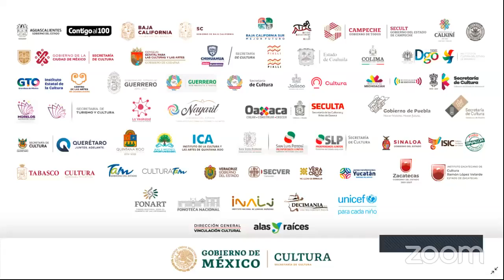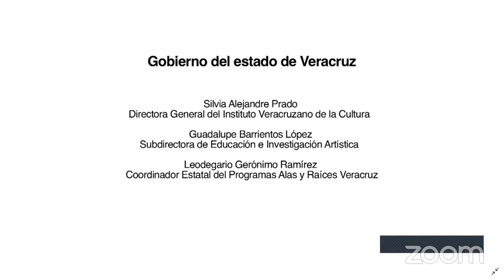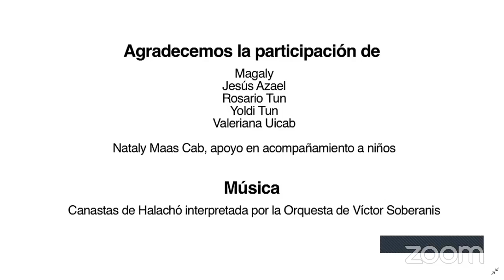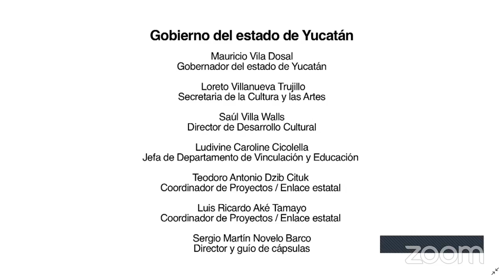3er Encuentro de Saberes Locales: Saberes de la palabra y la música (Mesa de diálogo)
3er Encuentro Nacional de Saberes Locales
Viernes y sábados del 5 al 20 de noviembre, 2021

La Secretaría de Cultura del Gobierno de México, a través del programa nacional Alas y Raíces, invita

Saberes de la palabra y la música
Mesa de diálogo entre niñas, niños y jóvenes

Banda de Tlayacapan “Brígido Santa María”

Maximiliano Gómez Tamariz, 12 años (Tlayacapan, Morelos)
Es estudiante de secundaria y, desde los 6 años, toca el trombón de vara con la Banda de Tlayacapan “Brígido Santa María”.

Joshua Calderón Rosales, 17 años
Cursa la educación media superior y, desde los 2 años, acompaña a la Banda de Tlayacapan “Brígido Santa María” tocando la trompeta y las percusiones.

La chirimía en los pueblos zapotecos de Oaxaca

Axel Gael Toledo Martínez, 11 años (Villa de Zaachila, Oaxaca)
Actualmente cursa el sexto año de primaria. Además de tener el gusto por la lectura y el dibujo, en sus ratos libres también ayuda a sus tíos en las labores agrícolas.

César Hasén García Lavariega, 10 años (Villa de Zaachila, Oaxaca)
Desde pequeño, César tiene mucho interés en el cultivo de hortalizas en su casa, así como en ayudar a sus abuelos en el campo.

Trovadores Puerto Rico

Shamira Santiago y Sebastián González
(Puerto Rico)

Canciones en Juchitán

Milca Victoria Álvarez Guerra, 10 años (Heroica Ciudad de Juchitán de Zaragoza, Oaxaca)
Cursa el quinto grado de primaria, ha participado en diferentes torneos, talleres, sobre lectoescritura y oratoria con maestros como Nelson Guerra, y Julio Vallejo, en proyectos como Tiempo para juglar, del programa Alas y Raíces.

Isabella Orozco Sánchez, 9 años (Heroica Ciudad de Juchitán de Zaragoza, Oaxaca)
Es de espíritu alegre y dinámico. Pisó su primer escenario musical a los 7 años de edad, ejecutando las percusiones en la banda regional del CEMXHA. Ha sido parte de diversos talleres culturales como el de “Lectoescritura en zapoteco” impartido por Nelson Guerra, y “LeetreArte” impartido por Julio Vallejo. Actualmente sigue su formación musical en el Centro de Educación Musical Xhavizente ahora con un instrumento de viento: la flauta transversal.

Modera
Ricardo Barajas
Activista de los derechos de niñas, niños y adolescentes. Miembro del Comité de U-Report, del Fondo de las Naciones Unidas para la Infancia, UNICEF
(Guanajuato)

Cápsula de inicio: El vuelo de las palmas, tejido de palma de huano
con Magaly, Guadalupe Centeno Tun, y Jesús Emanuel Centeno Tun
Halachó, Yucatán

Cápsula de cierre: Telar de cintura
con Florencia Acahua Zepahua
Semillero creativo de Tequila
Barrio de Cotlajapa, Tequila Veracruz

IG Alas y Raíces Cultura